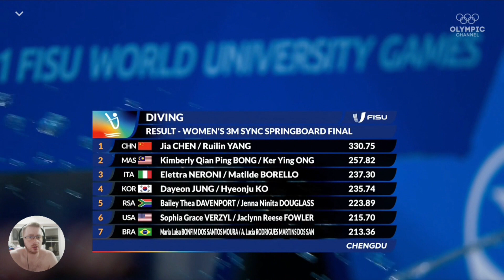Diving - Women's 3m Synchronised Platform [Round 5] World University Games - Chengdu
Everything about women's sports.
New Short every day.
The most impression sportsmen in the world.
Unique women's talents in big sports.
YOUR LOVE HINA